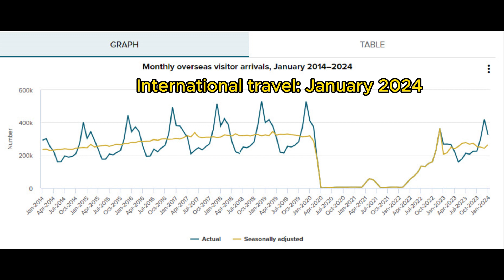[Short news] International travel: January 2024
+International travel: January 2024
+UK housing market strengthens in February, RICS survey shows
+The ECB’s operational framework review formalises the status quo
+Yellen Says US Rates ‘Unlikely’ to Return to Pre-Covid Levels